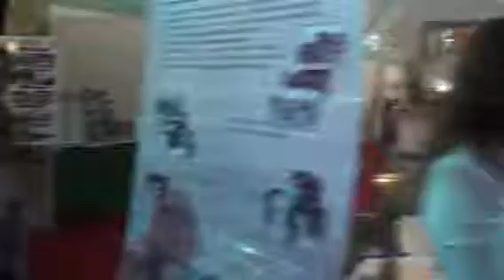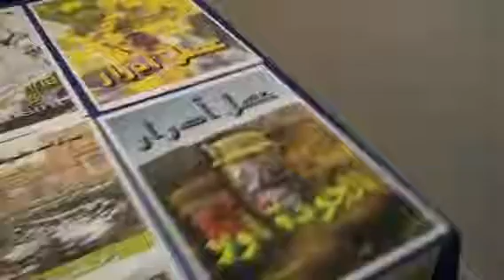30/05/2010 - Nezar Baraka et wali abdelfattah al houmame enogurent l"expo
/ Nezar Baraka et wali abdelfattah al houmame enogurent lesalon regional de l"economie sociale et solidaire de l"oriental